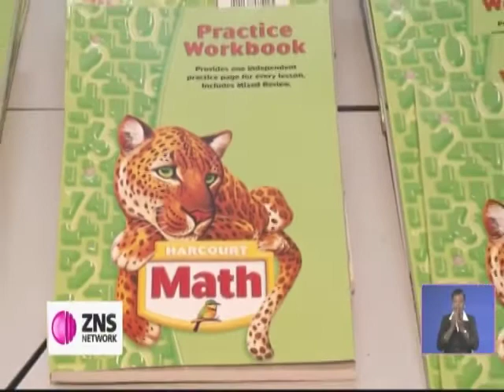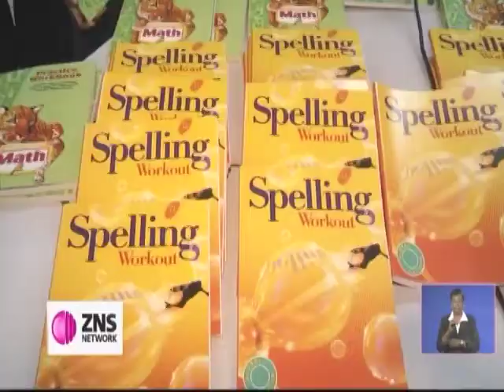GENESIS JUNKANOO GROUP DONATES 100 BOOKS TO WOODCOCK PRIMARY SCHOOL